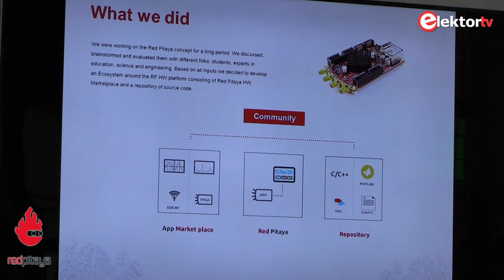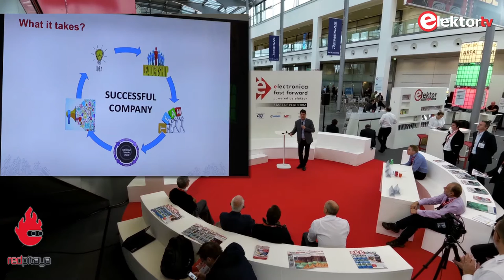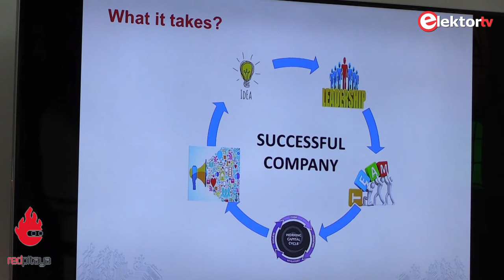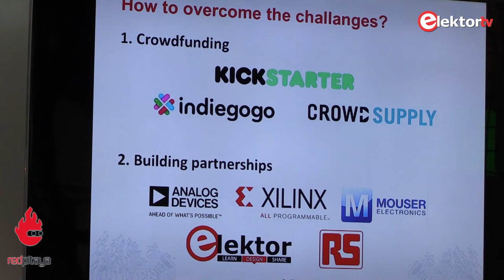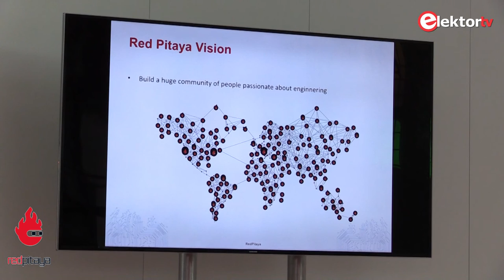Rok Mesar tells Red Pitaya's Start-Up story at Electronica Fast Forward 2016